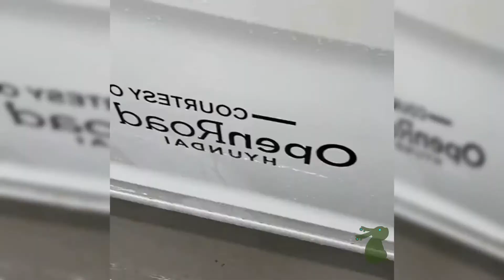Remarkable Satisfying Pressure Washing [Best Satisfying] [Pressure Washing] Videos #7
Please Enjoy Simply Satisfying Videos - Pressure Washing.

I want to see: [1:12 Deck Wash] [2:05 Go Slower] [2:44 Wavy Lines]

Song is South Side Worldwide South Side Worldwide by Ghost Beatz

Why do they call it rush hour when nothing moves?